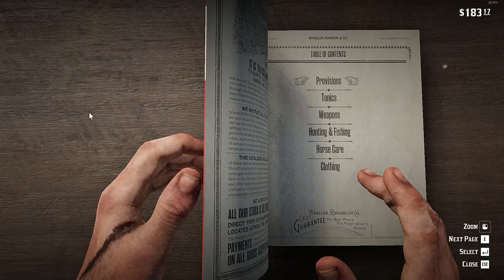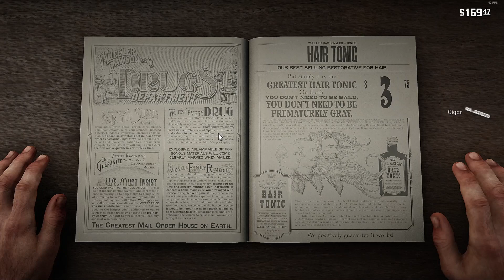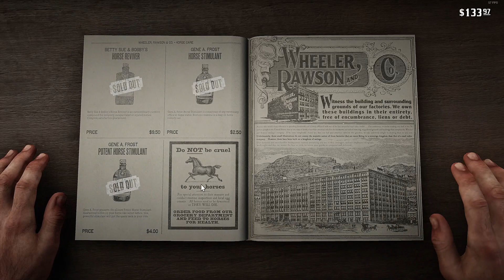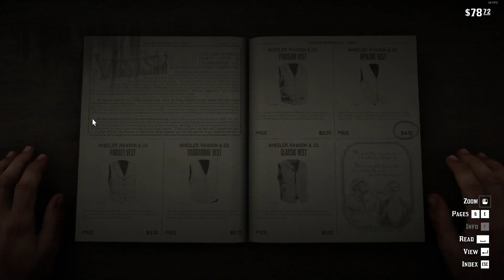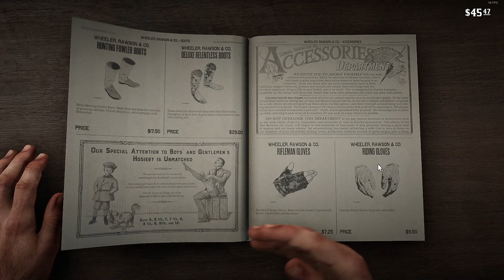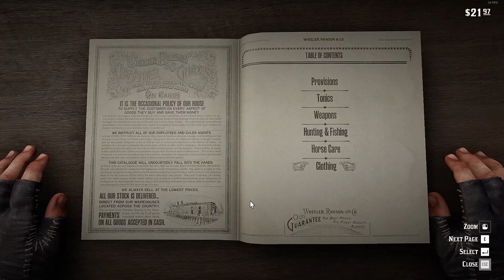Pest control rd2 pt26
I think the title explains itself well.